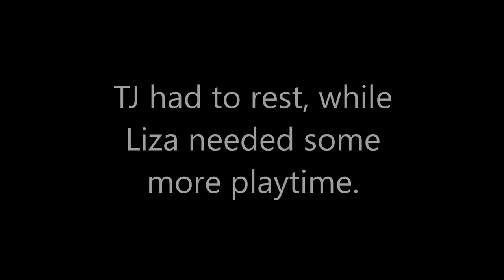Alaskan Malamute searching for mice during the walk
Liza, the Alaskan Malamute, was searching for mice during the evening walk and then she had to play some more, when we came home.